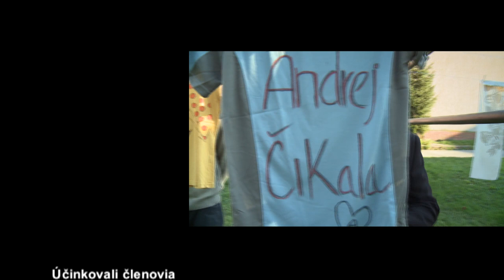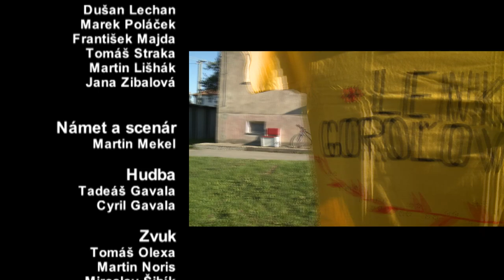DVERE DO DUŠE // Vajíčko